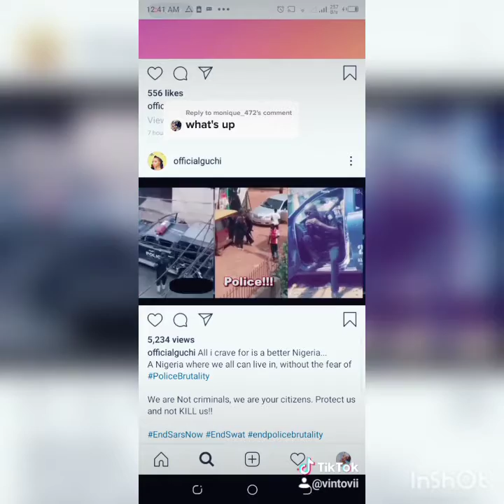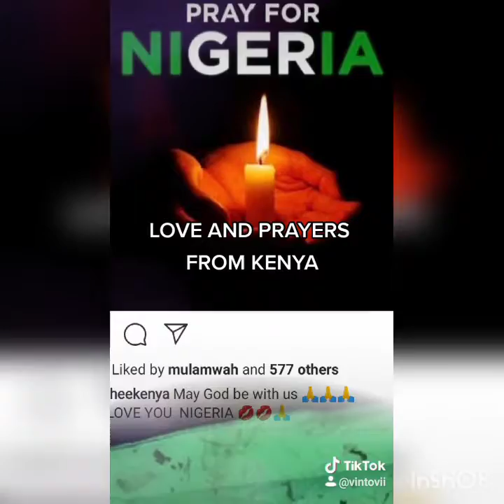NIGERIA LOSSES LIVES...SEE WHAT HAPPENED